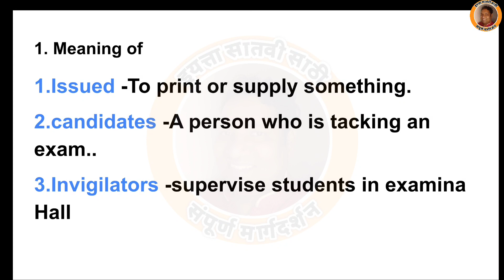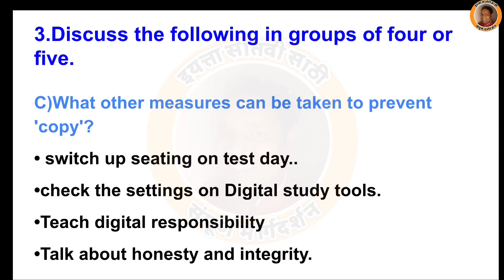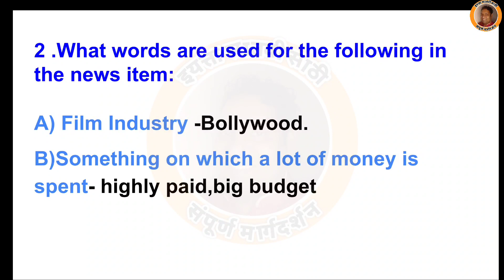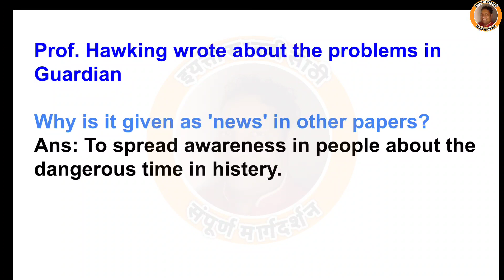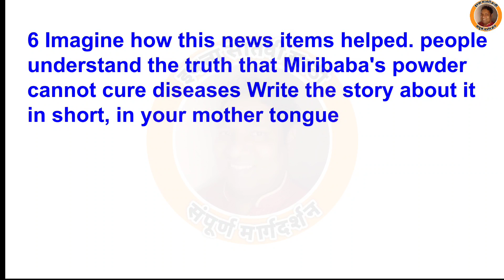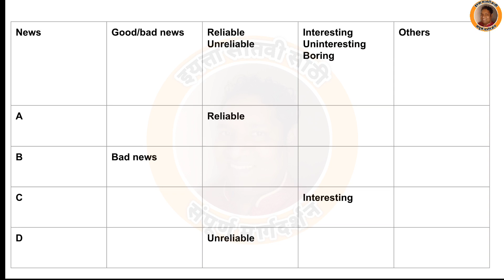3.3 news analysis News A,B,C,D and English workshop